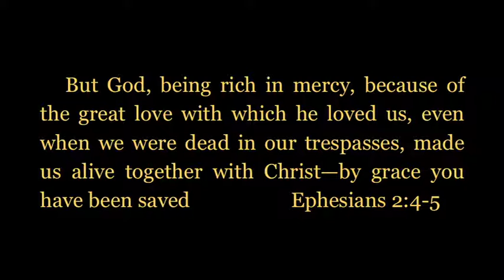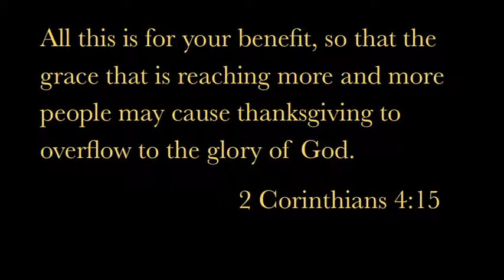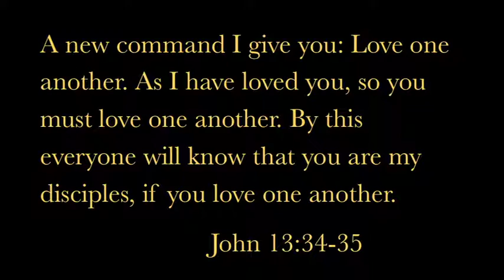Light of Love Asia 1